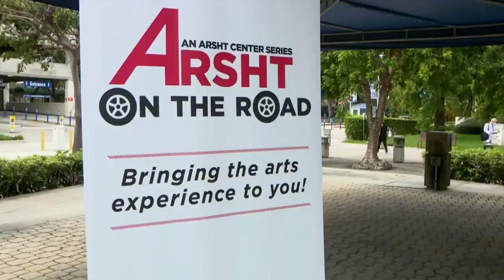Adrienne Arsht Center Offering Surprise Pop-Up Shows With 'On The Road' Program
CBS4's Lisa Petrillo reports the twice a week, free, pop-up surprise performances will bring back live entertainment in a safe and socially distanced manner to diverse neighborhoods.